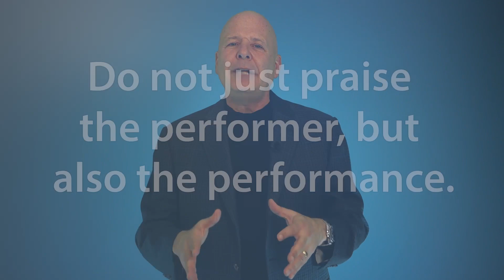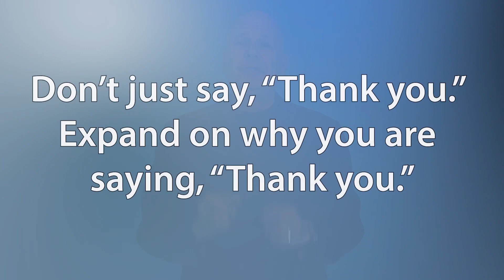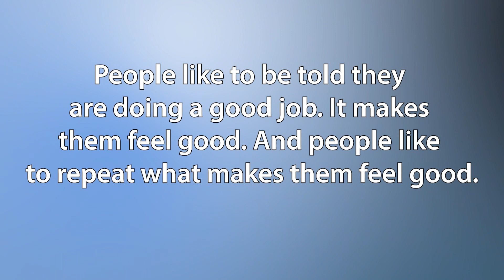How to Retain Your Best Employees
We had some great feedback on The Three N’s of Employee Fulfillment article and video. Plenty of great comments. Here’s a very short refresher in case you missed it. Leadership expert Tim Durkin shared with us that our employees want to be needed, noticed, and known. We welcome him back this week with a simple feedback technique connected to his Three N strategy that will help you motivate and keep your best employees.

The short version of this is to not just praise the performer, but also the performance. It’s very simple. You not only praise your employee, but you tell them why you appreciate what they’ve done.

For example, you could say, “Great job, Bob! Thank you for your hard work.” Nobody will argue that an employee wouldn’t appreciate their boss giving a little praise. But we could do better, and it’s very simple to do so.

Tim suggests that instead of just saying, “Great job and thank you,” get a little more specific about what you’re praising. You could say, “Great job, Sarah. Thank you for your hard work. I realize you stayed late a couple of nights to get this report finished. We couldn’t have handed our proposal to the client if you didn’t put in the extra effort. Thank you again.”

Specificity is the key here. Don’t just say, “Thank you.” Expand on why you are saying, “Thank you.”

I realize this is something very small, but sometimes, as the saying goes, good things come in small packages. A slight nuance to the way you share praise can have tremendously more impact.

You can decide how much specificity you want to share. Just be careful how often you use it. You don’t want to “gush” all over your employees every time you have something nice to say to them. It diminishes the impact. To quote another old saying, “Too much of a good thing is not always a good thing.” Still, you should always praise a job well done. So, be careful and praise often, but also appropriately.

One other thought on sharing praise. It’s a motivator. People like to be told they are doing a good job. It makes them feel good. And people like to repeat what makes them feel good. So, praise away! And remember to praise both the performer and the performance.